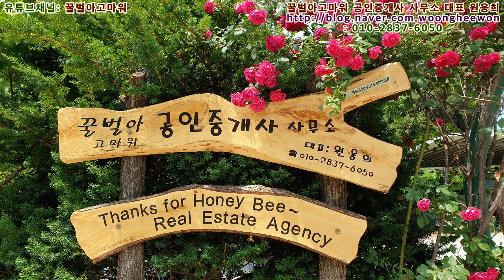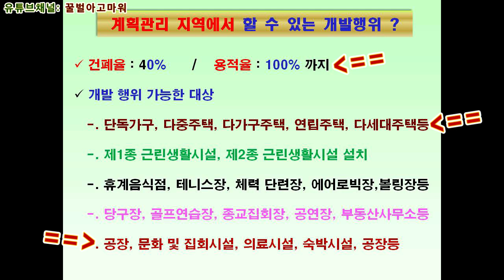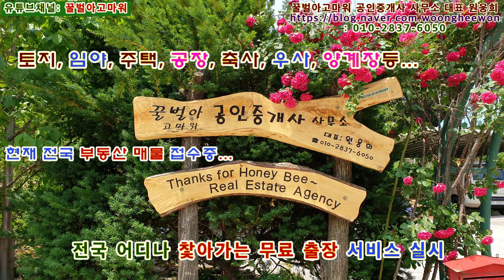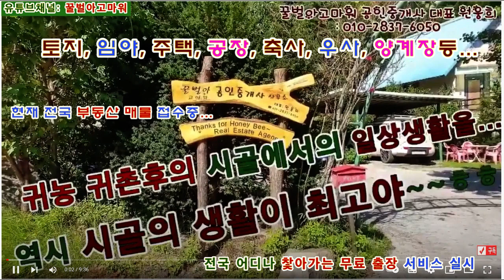제주시 한경면 판포리 토지 821평 매매 (협의가능)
꿀벌아고마워 공인중개사 사무소 유투브채널 제주시 한경면 판포리 토지 821평 매매 (협의가능)